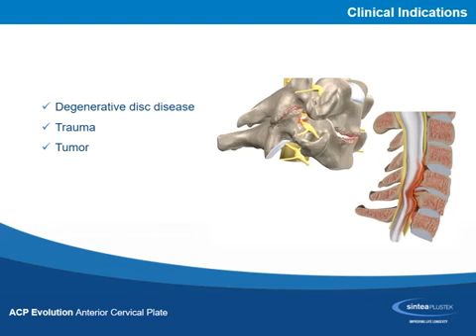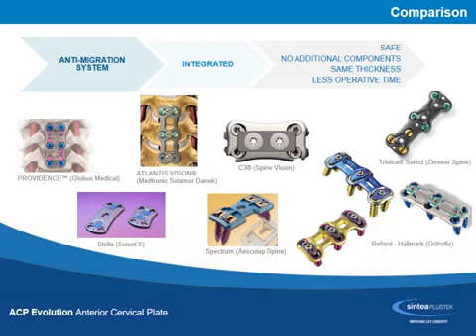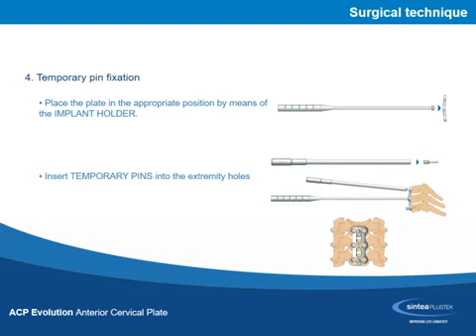Sintea Plustek: ACP Evolution Cervical Plate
All video parts are of the sole property of Sintea Plustek